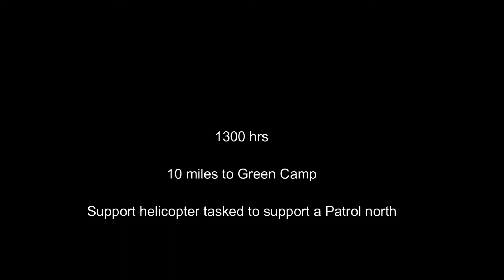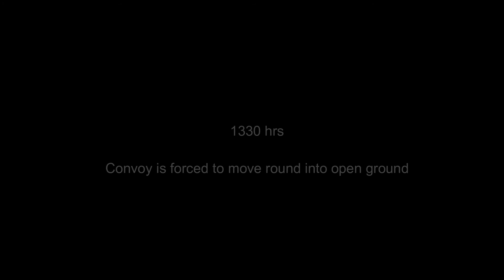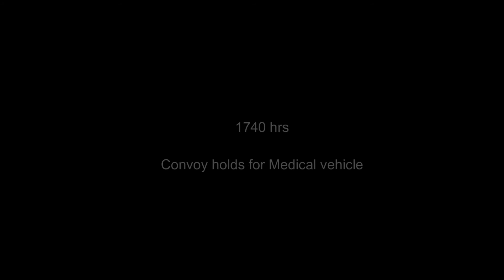Arma 3-Patrol Operations - War on Terror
Task to support an ammo truck transporting 26 miles south to Green Base Camp